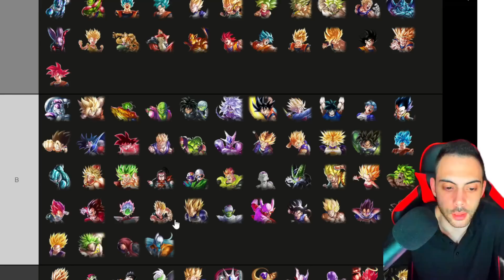LA TIER LIST ANTES DEL 5 ANIVERSARIO!! LOS MEJORES PERSONAJES!! DRAGON BALL LEGENDS